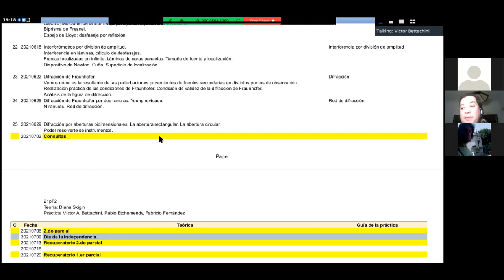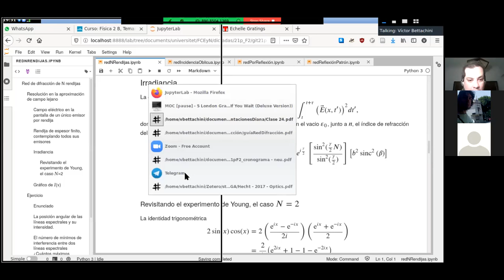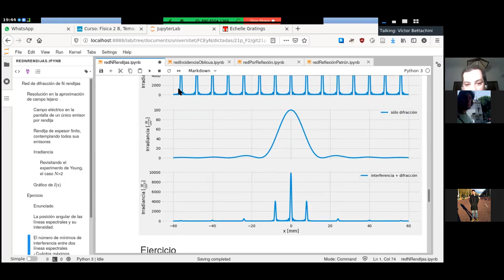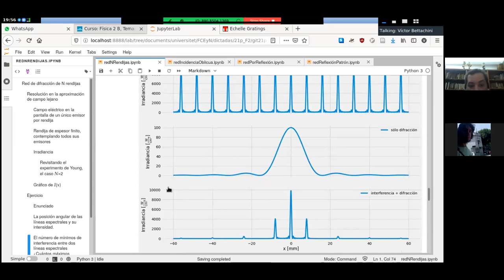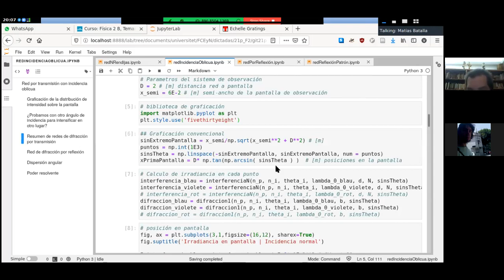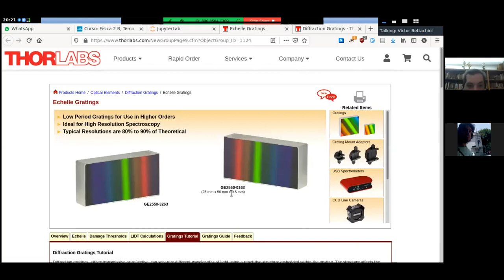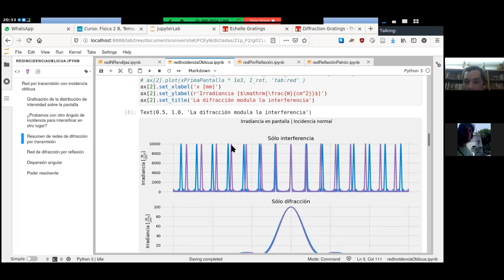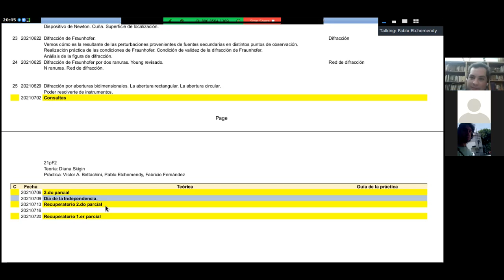Física 2 B: Práctica 24 | Redes de difracción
Práctica 24 | Redes de difracción